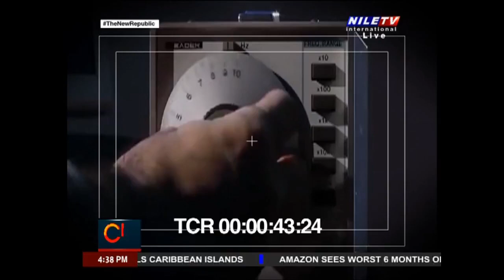Cairo Local Time 2 7 2024 Dr Amany El Shenawy